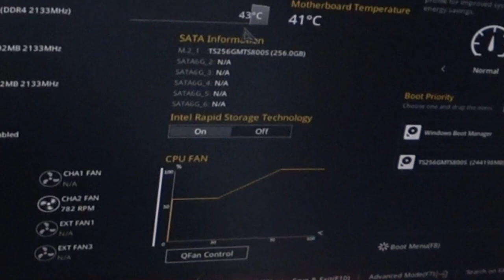컴퓨터 수리 17: 자동 복구 무한 반복 / 순천동네컴퓨터